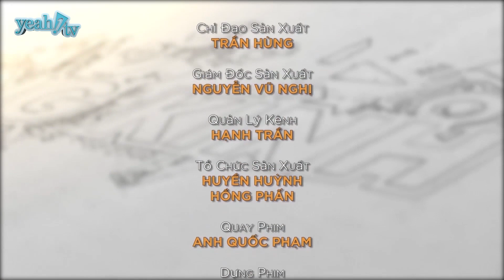Hà Anh Tuấn xem Mỹ Tâm là thanh xuân rực rỡ của mình